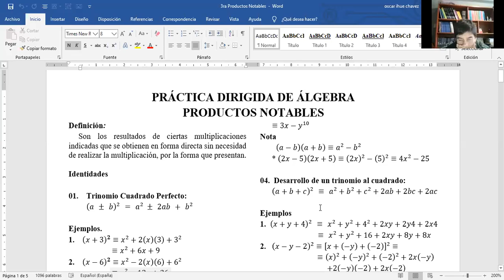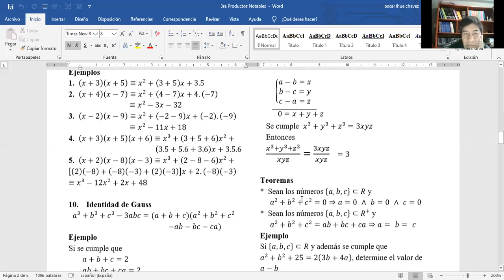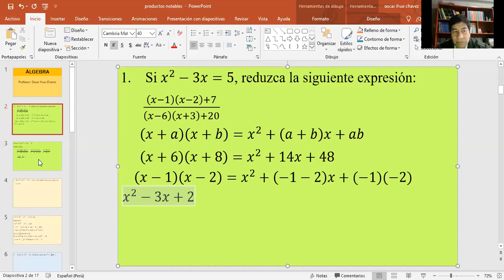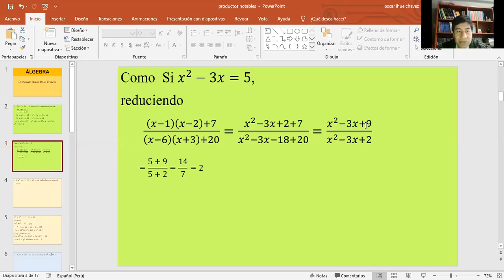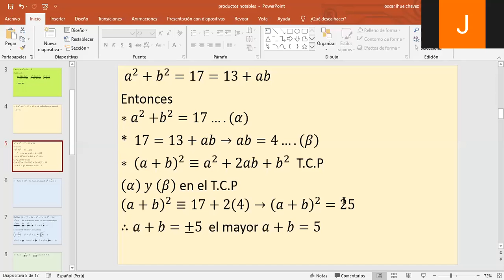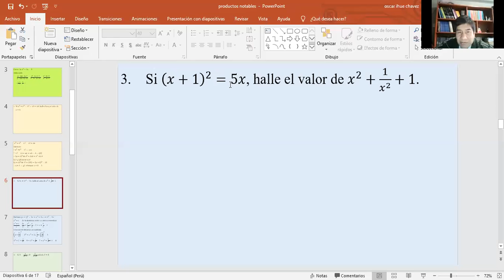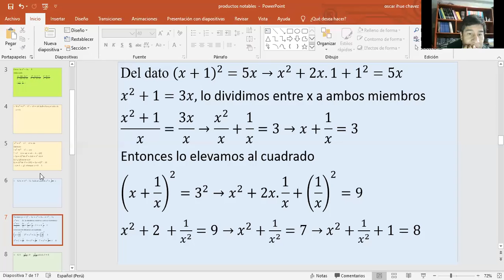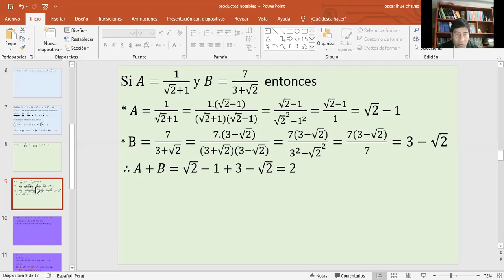clase 3 Productos Notables I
CLASES DE ÁLGEBRA (APPU)